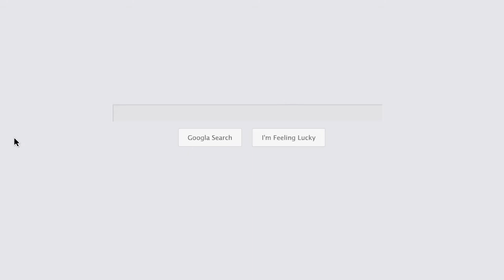Perth Dental Clinic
Gentle and Caring for All Your Dental Needs
Not all Perth dentists are the same. Some will treat you just like every other person who walks through the door.
They’ll make you wait, rush you into the chair, give you a grumpy ‘hello’, and speed through your appointment as quickly as possible.

Keywords Searches:
Dental clinic Perth
Dentist Perth
Perth Dentist
Cosmetic Dentist Perth
Dental implants Perth
Emergency dental service Perth
Emergency dental Perth
Teeth whitening Perth service
Teeth whitening service Perth

Name:
eDental Perth

Address:
Eastgate Commercial Centre, 14/49 Great Eastern Hwy, Rivervale WA 6103, Australia